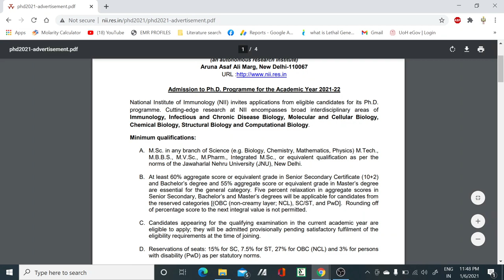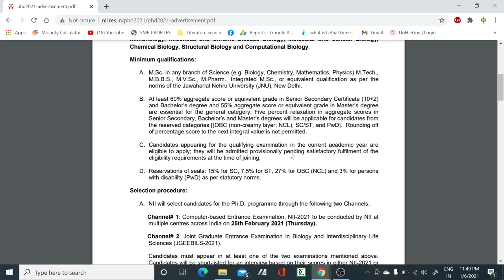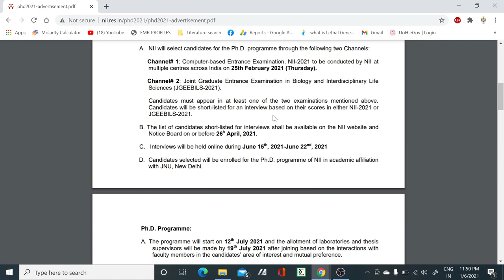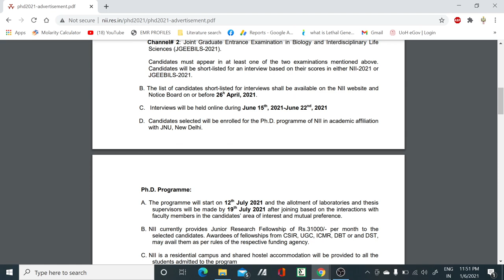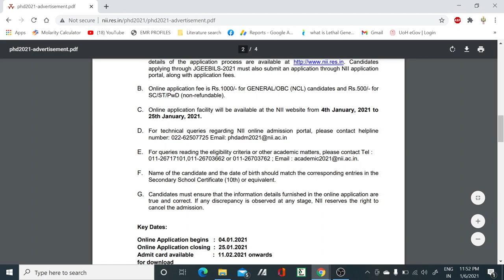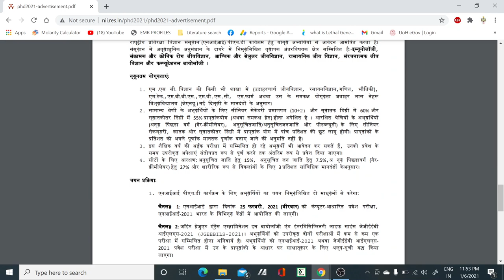Latest Ph.D. Notification II National Institute of Immunology (NII) II Research Motivation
In this video, we have discussed about the Ph.D. notification released by National Institute of Immunology (NII). So if you are eligible for this go ahead..